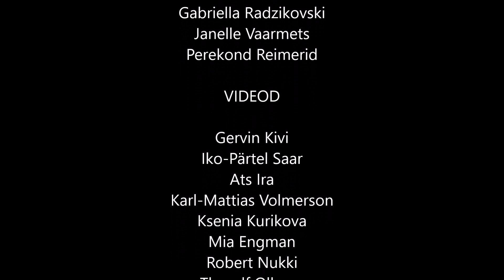ULA - Laupäeval isaga (koduvideod)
Oktoobri lõpus tegime Uuemõisa Lasteaed-Algkooli õpilastele üleskutse saata video või pilt isaga koos veedetud ajast. Saadetud videoklippidest ning piltidest panime kokku lühivideo. Soovime kõikidele isadele toredat isadepäeva!